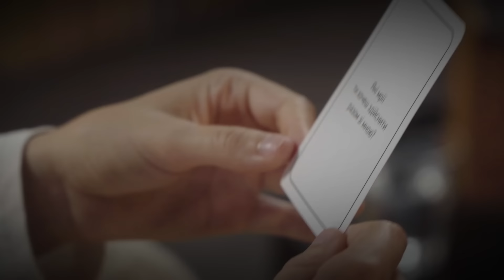Іван Сорока + Владислава Сорока| Подкаст «Світи»_ #9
Героями дев’ятого випуску подкасту «Світи» стали воїн Іван Сорока та його дружина Владислава Сорока.

Владислава працювала адміністраторкою в дитячому центрі реабілітації, нині — у декретній відпустці.

Іван Сорока — старший солдат 72-ї окремої бригади імені Чорних Запорожців, ветеран. Іван долучився до Сил безпеки та оборони у лютому 2022 року. Брав участь у боях за Київщину. Згодом його підрозділ перевели на Донеччину, де, внаслідок мінометного обстрілу, Іван отримав поранення і втратив зір.

Пара познайомилася онлайн, менш ніж за два місяці після повномасштабного вторгнення. А вже за рік закохані одружилися. Напередодні весілля пара дізналася, що Владислава вагітна. Зараз подружжя доглядає тримісячного сина.

У подкасті подружжя розкаже про:
💭 своє знайомство та одруження;
💭 зміни у житті для обох та нові навички, набуті після поранення;
💭 труднощі, з якими стикаються під час відновлення.

Над подкастом «Світи» працювали

Сценаристи:
Олена Жилун
Володимир Омельченко

Продюсерка:
Ілона Оксень

Оператор-постановник:
Антон Головін

Звукорежисер:
Дарина Петренко
Юрій Плавко

Технічний інженер:
Андрій Древко

Режисер монтажу:
Андрій Пеньківський

Дизайн:
Patsany Agency

Локація:
Tereveni Studio

Закадровий голос:
Максим Девізоров

Студія звукозапису:
Bakerstreet sound studio

Ідея:
Івона Костина
Галина Альомова
Іванна Стець

Дякуємо за музику гурту «Один у каное»

00:00 Початок
01:00 Представлення
01:50 Що сподобалося одне в одному під час першої зустрічі
03:02 Як соцмережі змінили життя Владислави та Івана
06:13 Про бойовий шлях Івана
06:56 Якою була реакція Влади на пропозицію одружитися
08:21 Як відчувався час, коли Іван довго не виходив на зв’язок
10:31 Як дізналася про поранення
11:54 Про що не наважувалися одне одного запитати
15:04 Про перші думки після поранення
19:07 Про першу зустріч після поранення
20:21 Як змінилися стосунки після поранення
21:01 Про нові навички
26:22 З якими труднощами стикаються під час відновлення
30:38 Якою була перша думка, коли дізналися, що буде дитина
39:27 Про найскладніший період в стосунках
43:25 Про що мріють